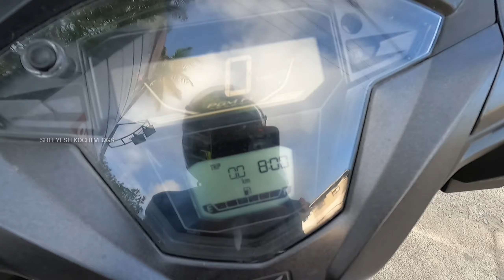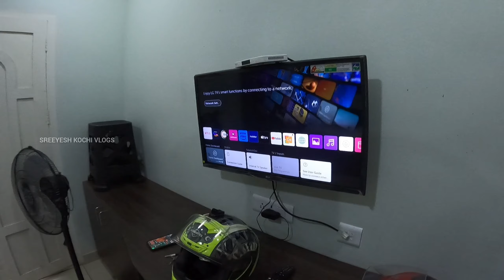ഞങ്ങളുടെ ആദ്യയാത്ര Part 1 | First Trip After Marriage | Munnar Resort | Lakshmi Sreeyesh Kochi Vlogs